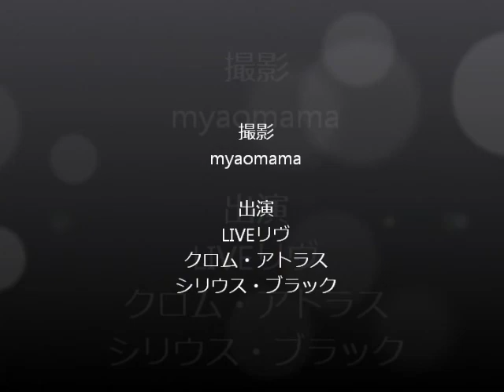LIVE2 元気です～ 1本脚のLIVEの動物病院での映像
酷い怪我を負っている状態で保護したLIVE。
動物病院での映像です。